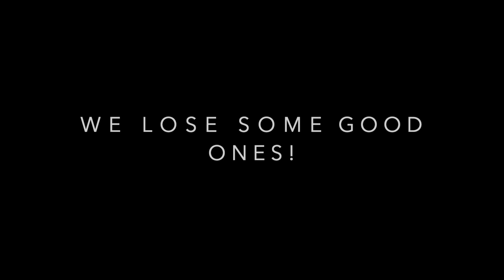Lake Pleasant White Bass Catch & Cook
Been a bit busy with work and the AZ house but we were able to get out and have a good time on Lake Pleasant. Pops joins us from Colorado and Louis and Alex get FADED with us. We caught a few stripers but only have one video but we did land a few white bass and we keep a few to cook with some spicy green mango salsa.

**Please consume alcoholic beverages in a responsible and safe way. Do not operate heavy machinery and drink plenty of water to stay hydrated. Never drink and drive.**